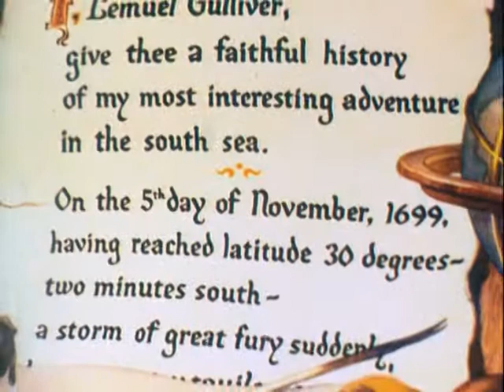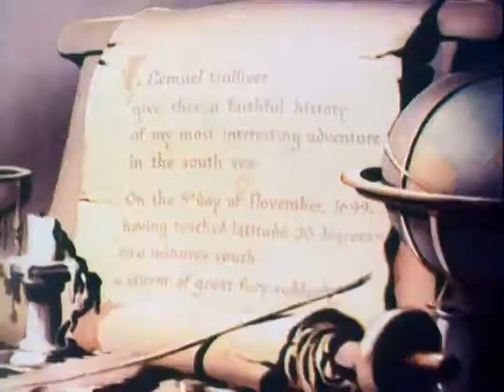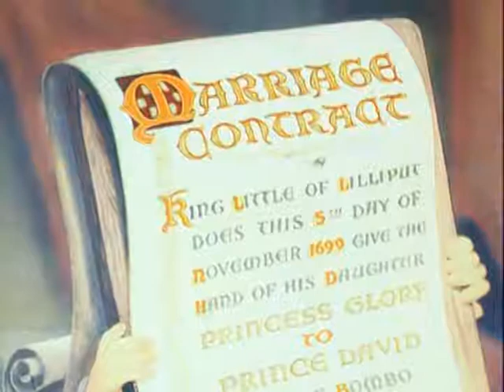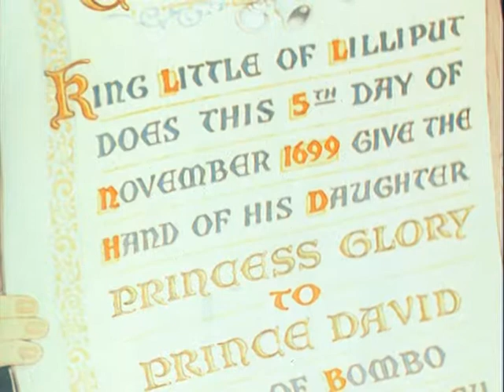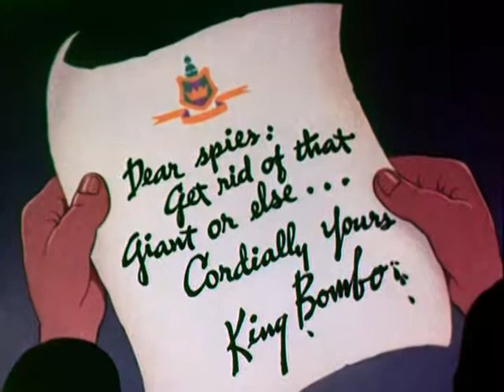Gulliver's Travels (1939 film)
Gulliver's Travels is a 1939 American cel-animated Technicolor feature film, produced by Max Fleischer and directed by Dave Fleischer for Fleischer Studios about an explorer who helps a small kingdom who declared war after an argument over a wedding song. The film was released to cinemas in the United States on December 22, 1939[2] by Paramount Pictures, which had the feature produced in response to the success of Walt Disney's box-office hit Snow White and the Seven Dwarfs. The sequences for the film were directed by Seymour Kneitel, Willard Bowsky, Tom Palmer, Grim Natwick, William Henning, Roland Crandall, Thomas Johnson, Robert Leffingwell, Frank Kelling, Winfield Hoskins, and Orestes Calpini. This is Fleischer Studios' first feature-length animated film.

The film was the second animated feature film produced by an American studio, the first being Snow White and the Seven Dwarfs from Walt Disney Productions. The story is based very loosely on that of Lilliput and Blefuscu depicted in the first part of Jonathan Swift's 18th century novel, Gulliver's Travels.

Cast
Gulliver - Sam Parker
Gabby - Pinto Colvig
King Little, Twinkletoes, Sneak, Snoop, Snitch - Jack Mercer
King Bombo - Tedd Pierce
Princess Glory - Jessica Dragonette - Spoken Voice: Livonia Warren
Prince David - Singing Voice Lanny Ross - Spoken Voice: Cal Howard